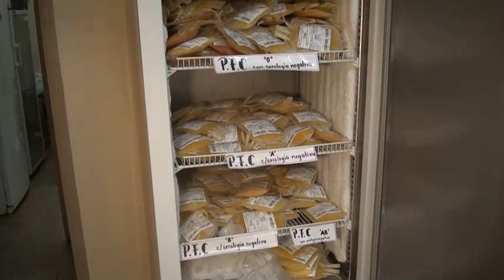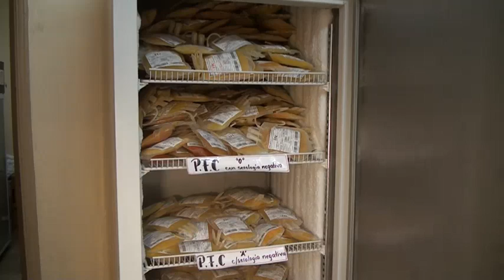¡Donar sangre salva vidas! Participa en la actividad de colecta en la USF Cambyreta Centro.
La doctora Carolina Candia, de la dirección de laboratorio de la séptima región sanitaria, anunció la realización de una actividad de colecta de sangre en la USF Cambyreta Centro.

La doctora Candia explicó que la colecta de sangre es la única forma de obtenerla y que la actividad busca concientizar a la ciudadanía sobre la importancia de donar sangre. A pesar de que aún no existe una cultura arraigada en la sociedad para donar sangre, se espera que la actividad tenga una buena acogida.

La actividad se llevará a cabo el miércoles 10 de mayo de 8:00 a 11:00 horas en la USF Cambyreta Centro y se tiene previsto realizarla en otras instituciones de la ciudad de Encarnación.